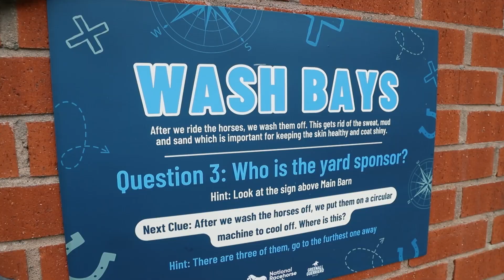Kids Love Visiting Racing Stables | National Racehorse Week